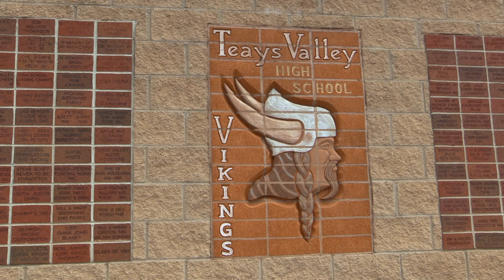Viking Vengeance vs. Chillicothe Cavaliers 2017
~LINKS~

All music respectively belongs to its musical artist. All copyrights belong to the musical artist and record label. I do in fact own this video and it is of my own work.